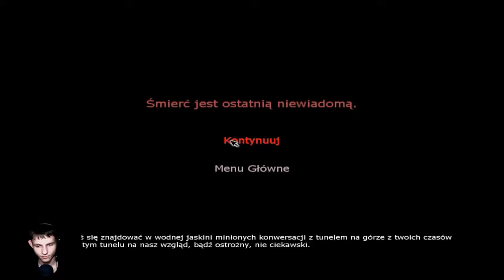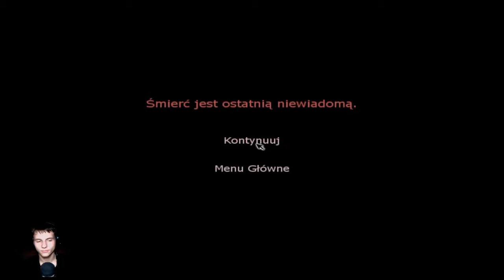Penumbra: Overture: Nie wchodź tam! [#5]